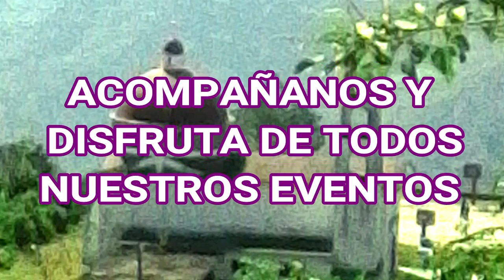VIDEO SPOT - FERIA 2023, YETLA, TLAOLA, PUEBLA-----DJ_REY98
PROMO PARA LA FERIA 2023
YETLA, TLAOLA, PUEBLA